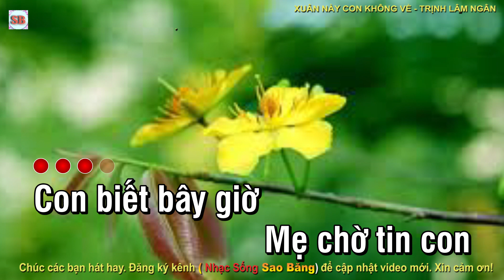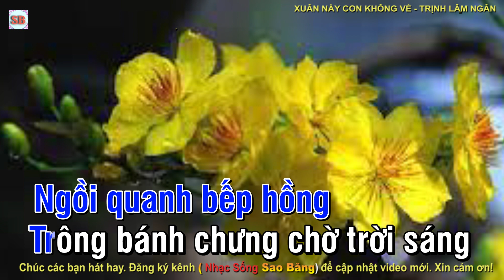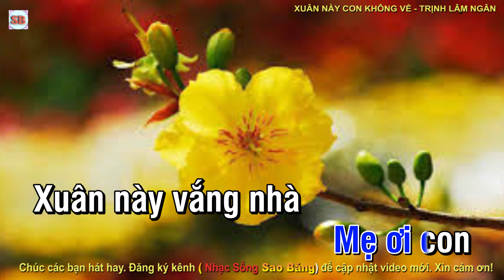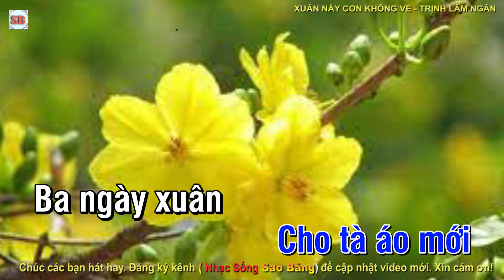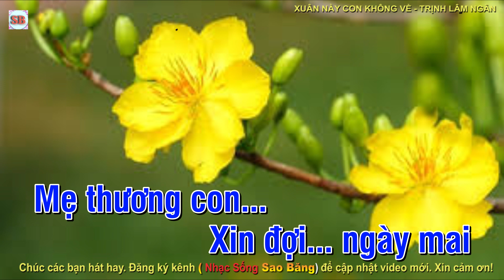KARAOKE: XUÂN NÀY CON KHÔNG VỀ - TONE NAM- ĐÔ THĂNG TRƯỞNG- TÁC GIẢ: TRỊNH LÂM NGÂN